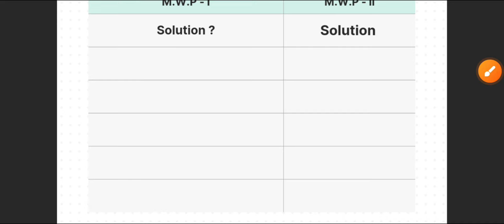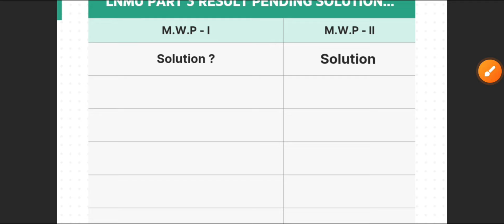LNMU Part 3 result pending: MWP 1, MWP 2, पेंडिंग रिजल्ट कैसे सुधार होगा ? U/R kya hai result me ?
About video:
lnmu part 3 result pending kyu hai.. pending result kaise sudhaar hota hai.. Result me UR ka matlab kya hai .. Mithila University ke BA/BSC/BCOM ke students ke liye in sabhi baaton ki jankari iss Video me di gayi hai

➡️PART 3 RESULT DOWNLOAD Link SESSION 2021-24

lnmu part 3 pending result
Mithila University part 3 pending result
pending result kaise thik hoga
lnmu part 3 result me MWP 1 kya hai
lnmu part 3 result me MWP 2 kyu hai
result me UR ka kya matlab hota hai
part 3 result me UR kyu hai
lnmu part 3 result kaise thik hoga
lnmu part 3 result pending kyu hai
part 3 result me absent kar diya hai to kya kare
lnmu part 3 21-24 result
lnmu ba part 3 result date
lnmu bsc part 3 result
lnmu bcom part 3 result
lnmu session 2021-24 result
lalit Narayan Mithila University Darbhanga
lnmu darbhanga
lnmu notes
Mithila University
lnmu notice
lnmu.ac.in